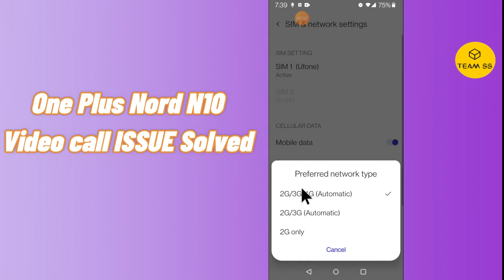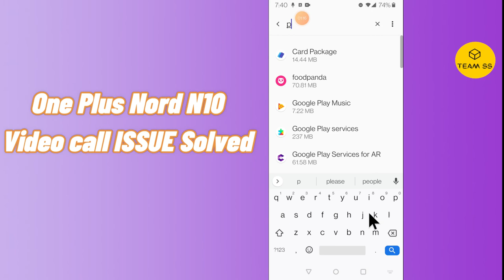OnePlus Nord N10 Video Call ISSUE Solved || Call screen off problem